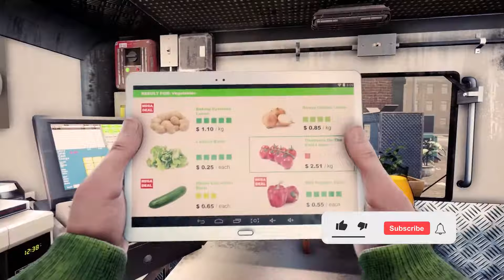Top 5 Totally Original Business Simulation Games for 2021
Have you ever wondered what it’s like to own a hotel? Be a captain of a ship? Own a gang? Or simply just have any kind of business you can build from a scratch? We made a short list that might just help you find exactly what you’re looking for.
00:00 - 00:39 - Intro
00:40 - 01:34 - Yakuza Empire
01:35 - 02:26 - Food Truck Simulator
02:27 - 03:24 - Pirate Commander
03:25 - 04:17 - Dreamjob: Programmer
04:18 - 05:04 - Hotel Magnate
05:05 - 05:31 - Bonus